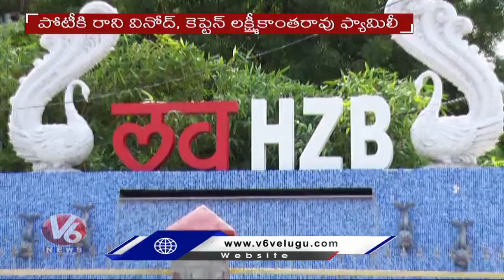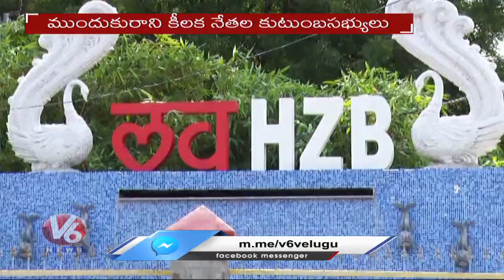టీఆర్ఎస్ కు దొరకని అభ్యర్థి : Candidate Not Found For TRS In Huzurabad Ahead Of Bypoll | V6 News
టీఆర్ఎస్ కు దొరకని అభ్యర్థి : Candidate Not Found For TRS In Huzurabad Ahead Of Bypoll .